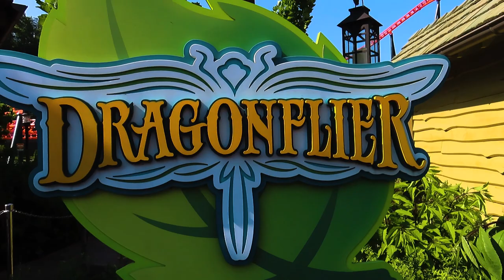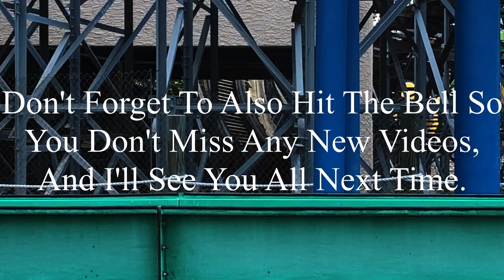Dragonflier Dollywood 2023 Offride (No Copyright)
If there’s anyone that’s watching this, and needs footage of Dragonflier, I’m totally okay with you using it. But, if you do decide to use some of this footage, all I ask is that you credit me in the description below the video. I’m not someone who’s overprotective of their content, so if you want to use it, go for it. Just please make sure to credit me.